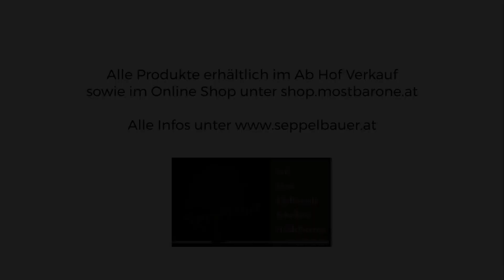Seppelbauer's Most Mule mit Showbarkeeping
Regionale Cocktails vom Seppelbauer

Vorgeführt von Julian Mayrhofer in Kooperation mit Norbert Moser Cocktailbarcatering.

Sehen sie sich auch unseren anderen Videos an :)